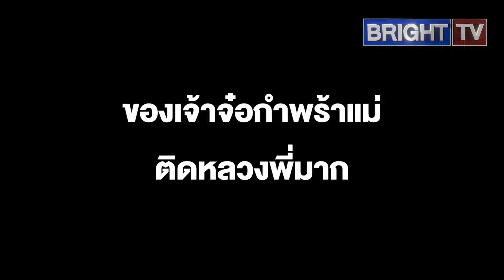เอ็นดู จ๋อจอมซน อยากถอนขนให้หลวงตา แต่ชิงหลับ มือยังคาอยู่เลย